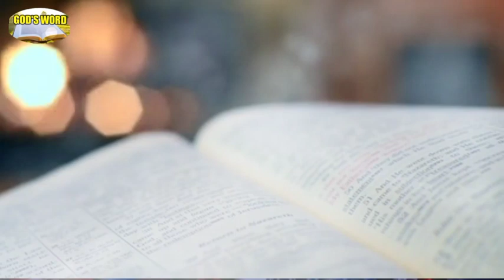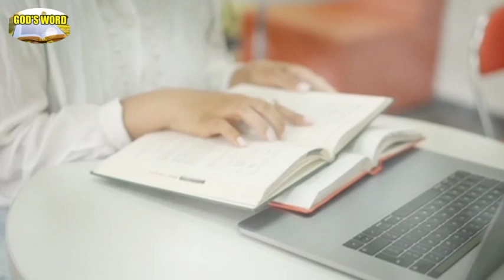⚠️📢 THIS Is The GREATEST Sign Before The RAPTURE!